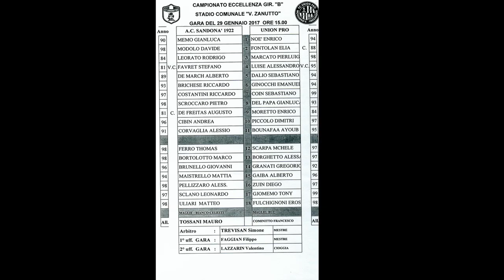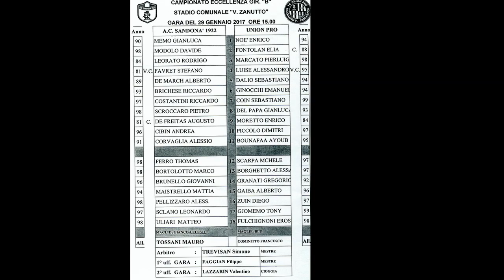29-1-2017 Eccellenza A.C.Sandona'1922 / Union Pro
Venezia Calcio 1997